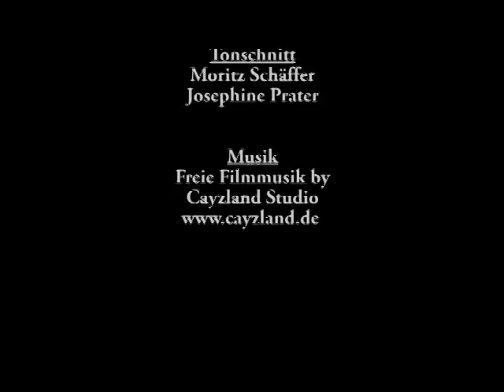Der Zweifler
Written & Directed by Moritz Schäffer;
Starring Tim S. Fischer,
Josephine Prater, Thomas Pauli, Florian Lucaßen, Rosemarie Thielen &
Rüdiger;